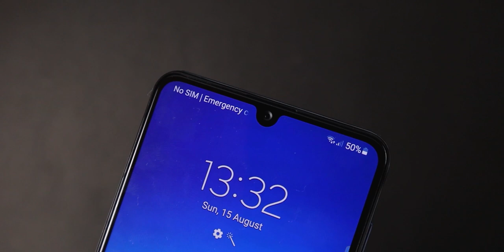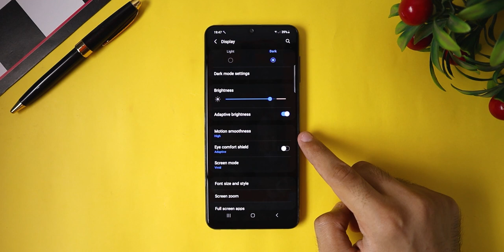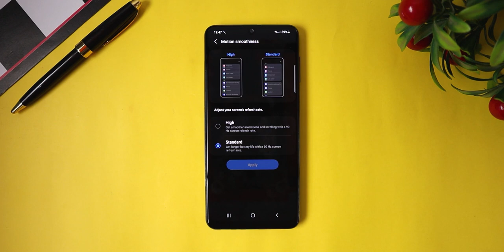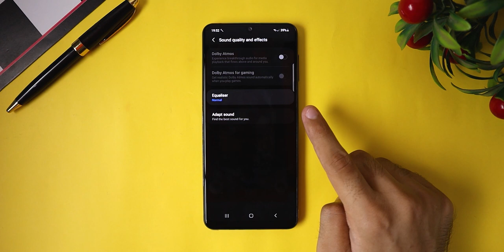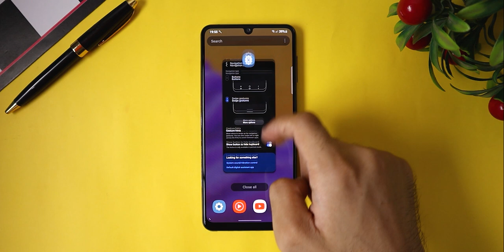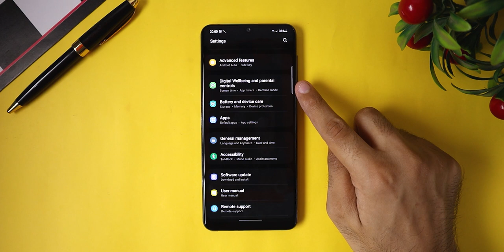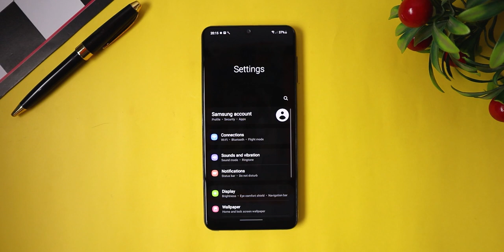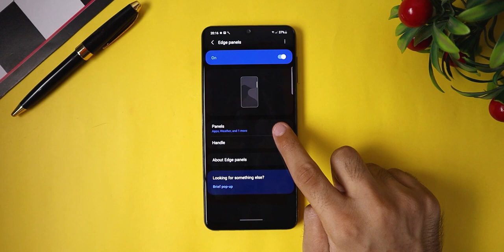8+ Hidden Features In Samsung Galaxy M32 - Galaxy M32 Tips And Tricks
Pratyaksh K.
TechnicalPratyaksh
8+ Hidden Features In Samsung Galaxy M32 - Galaxy M32 Tips And Tricks